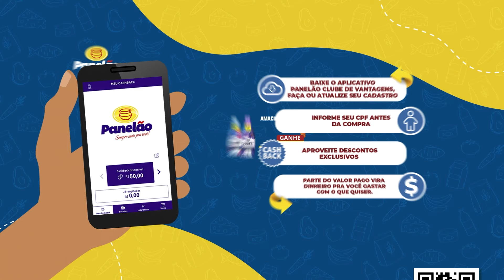Dia do Supermercado: O Panelão traz muitas ofertas pra comemorar. 9/11 a 12/11/2023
Fim de semana cheia de ofertas para comemorar o Dia do Supermercado. Carnes, embutidos, nuggets, café, biscoitos, presunto e requeijão, cervejas e vodka, refrigerantes e bombons, além de produtos de higiene e limpeza.

Cliente +Panelão leva vantagem: tem ofertas exclusivas e cashback.

Aproveite as ofertas do Dia do Supermercado clicando no link da bio.

Ofertas válidas até 12 de novembro.

Panelão Supermercado em Pará de Minas.

As melhores ofertas você tem aqui nos Supermercados Panelão.

Uma loja do Panelão Supermercados sempre perto de você!
Loja 1
Rua São José, 377 – Centro
Pará de Minas – MG
Loja 2
Av. Padre José Viegas, 545 – Recanto Lagoa
Loja 3
Rua Santa Cruz, 376 – J.K.
Loja 4
Rua Raimundo Mendes, 480 – São Luiz
Loja 5
Av. Presidente Vargas, 315 – Vila Raquel
Loja 6
Avenida Professor Melo Cançado, 848
Bairro São José/Vila Sinhô – Pará de Minas – MG
Loja 7
Rua Ricardo Marinho, s/n
Esquina com rua Antônio Carlos
Bairro São Cristovão – Pará de Minas – MG